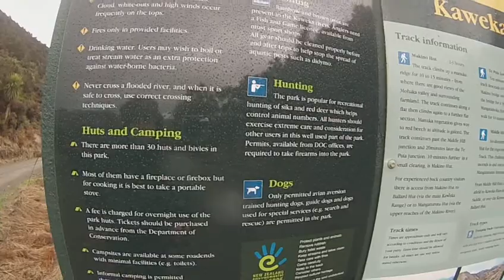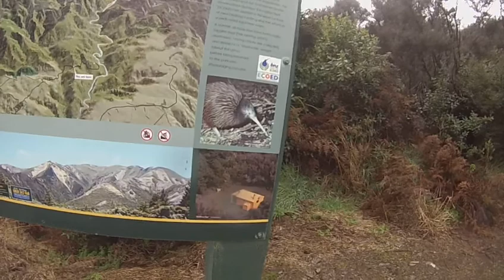MAKINO HUT KAWEKAS ENTRY POINT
MAKINO HUT ENTRY POINT WITH A CAR PARK YOU CAN ENTER FROM OTHER ENDS TO 2014